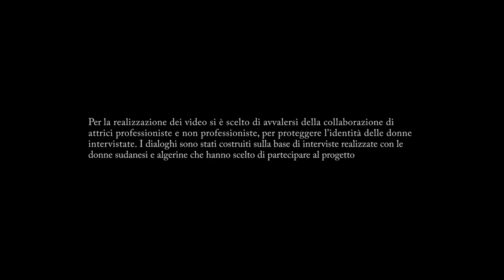Rivoluzioni da lontano…Voci di donne algerine e sudanesi in Italia_05